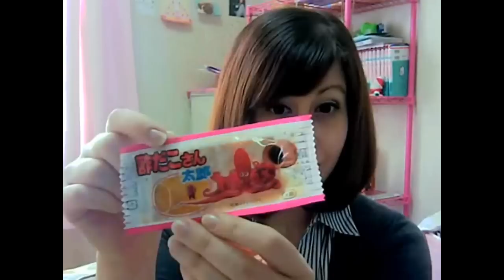Name That Okashi #1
Since I've been receiving so many interesting snack gifts at work lately, I thought I would do a little show and tell with you guys! Hope you find it interesting. Of course, if you can read the kanji that I can't, please respond with a comment or video message, teaching me the pronunciation and including the hiragana reading for me! Thanks! Enjoy!

Want to help Japan recover from the earthquake and tsunami? Go my my blog for an extensive list of reputable charities and projects you can get involved in!